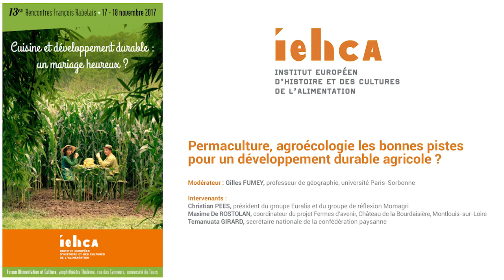RFR2017 - Permaculture, & agroécologie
La crise agricole a incité les paysans à ouvrir, depuis des décennies, de nouvelles pistes pour surmonter les dégâts du productivisme. L’agroécologie remet les pendules à l’heure agronomique et la permaculture s’avère être une piste très prometteuse. Raison de plus pour ouvrir le débat sur ce qui donne l’excellence de nos cuisines locales et nationale.

Modérateur :  Gilles FUMEY, professeur de géographie, université Paris-Sorbonne
Intervenants :  Pierre-Marie BOSC, agro-économiste, Food and Agriculture Organization of the United Nations, Rome
Christian PEES, président du groupe Euralis et du groupe de réflexion Momagri
Maxime De ROSTOLAN, coordinateur du projet Fermes d’avenir, Château de la Bourdaisière, Montlouis-sur-Loire
Isabelle SAPORTA, journaliste-chroniqueuse, RTL